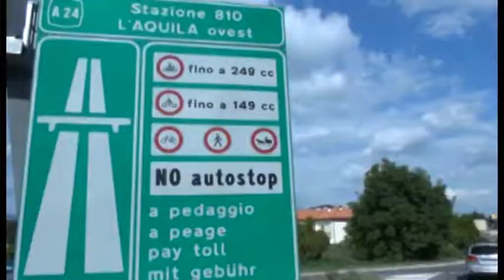Autostrade, Toto minaccia più di 300 licenziamenti